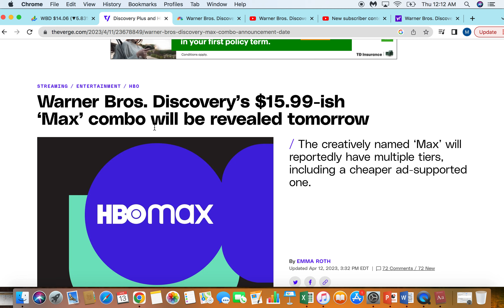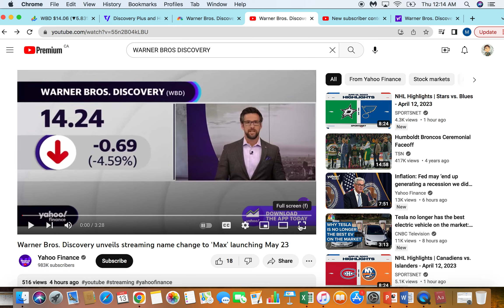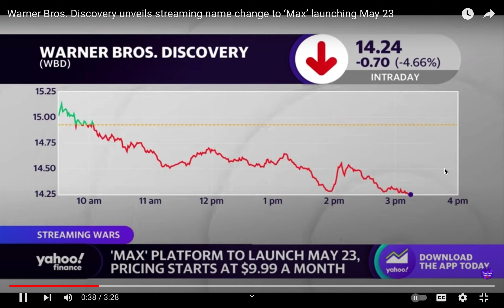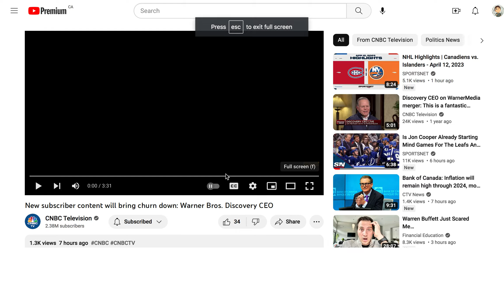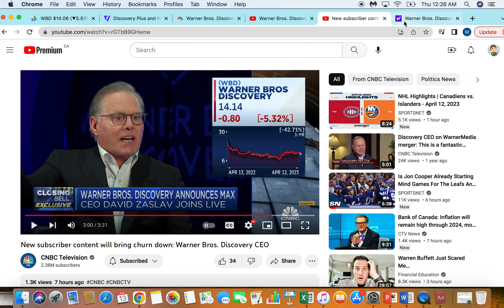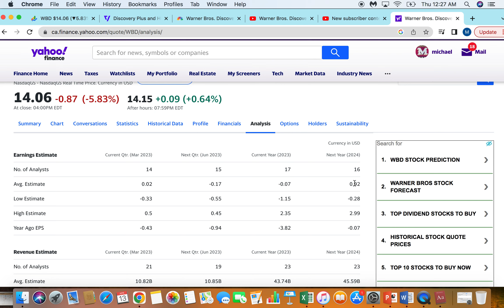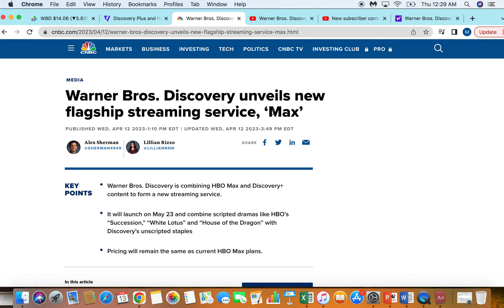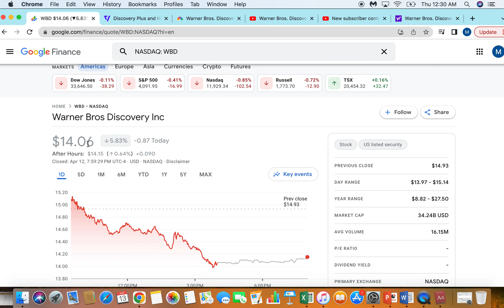This Big Media Stock just CRASHED - Should I Buy?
In this video, I review Warner Brothers Discovery Stock and the recent news of their new streaming service which dragged down the stock today.